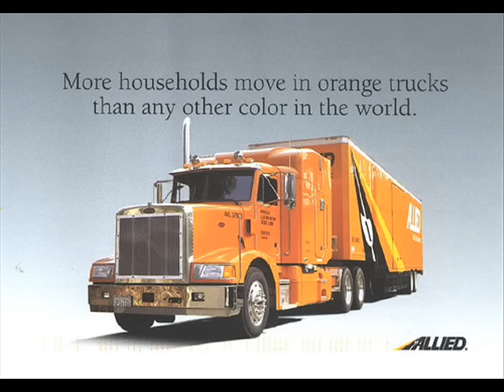ZZ Top - Bad to the Bone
Music with cool trucks pictures.